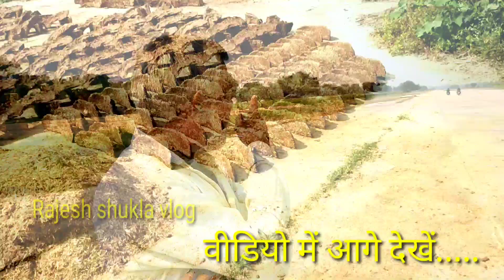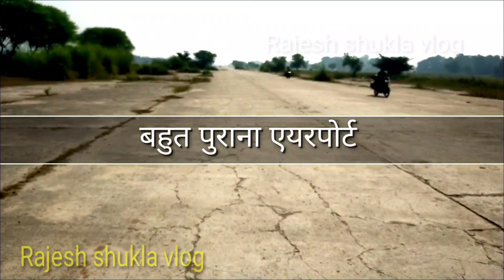भारत का ऐसा एयरपोर्ट जहाँ पर लोग करते है टॉयलेट | Airport | pratapgadh | पृथ्वीगंज | vlogs | 2022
प्रतापगढ़ एयरपोर्ट world,
प्रतापगढ़ एयरपोर्ट whatsapp status,
प्रतापगढ़ एयरपोर्ट whatsapp,
प्रतापगढ़ एयरपोर्ट youtube,
प्रतापगढ़ एयरपोर्ट youtube channel,
प्रतापगढ़ एयरपोर्ट zone
airport,
airport job vacancy 2022,
airport song,
airport jodi na sesh hoy,
airport lounge access credit card,
airport checking,
airport authority of india recruitment 2022,
airport job,
airport security,
airport sound,
airport look for women,
airport procedures for first time flyers,
airport airport,
airport auction in india,
airport apple,
airport announcement sound effect,
airport airport jai malhar,
airport announcement,
airport aeroplane,
airport authority of india,
airport auction,
airport ambience,
airport background noise,
airport boarding process,
airport baggage handling system,
airport bluetooth,
airport bus,
airport bangalore,
airport boarding pass,
airport battle scene,
airport bag,
airport baggage check in process,
blesslee airport,
blackpink airport,
bangalore airport,
bts airport,
blesslee airport entry,
bhubaneswar airport,
bts airport fashion,
bagdogra airport,
bangladesh airport,
bahrain airport,
airport check in procedure,
airport conversation english,
airport checking process,
airport ceo,
airport city,
airport cartoon,
airport comedy,
airport checking girl,
airport customs,
airport cover,
chennai airport,
changi airport,
cara delevingne airport,
chandigarh airport,
ceyc airport city,
canada airport,
clark international airport,
complaint to the airport listening,
cities skylines airport,
cochin airport,
airport dubai,
airport documentary,
airport design,
airport delhi,
airport drawing,
airport diary,
airport drug smugglers caught,
airport dance,
airport dressing style women,
airport dikhao,
dubai airport,
deoghar airport,
delhi airport,
dhaka airport,
doha airport,
dr robin airport,
darbhanga airport,
dubai international airport,
delhi ka airport,
dublin airport,
airport entry process,
airport express,
airport extreme,
airport ekam chanoli,
airport english conversation,
airport engineering,
airport eden,
airport express metro delhi,
airport emotional videos indian,
airport emotional moments,
enhypen airport,
enhypen airport incident,
edinburgh airport,
east midlands airport,
ebonyi state international airport,
england airport,
exo airport,
elvis airport scene,